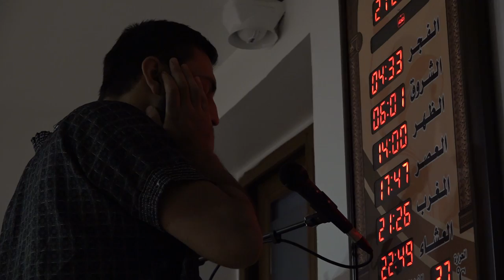Chorba pour tous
Documentaire sur l'entraide en période de Ramadan. Réalisé à Aix en Provence